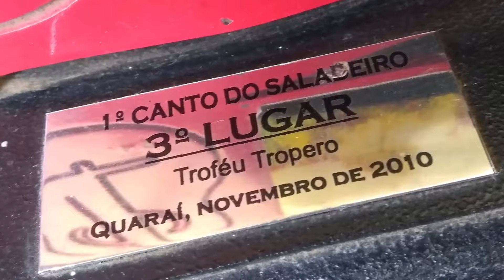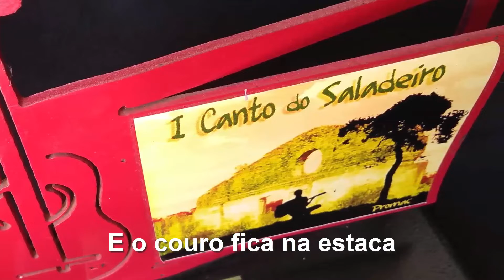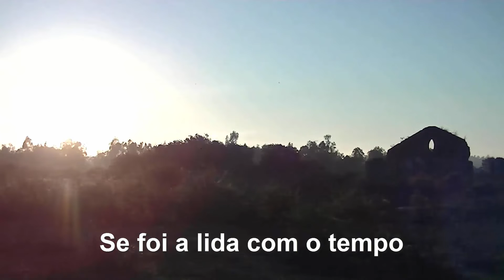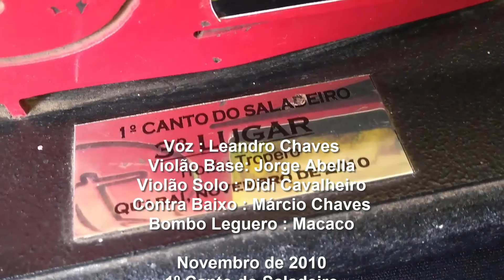CHARQUEADAS QUE NO TEMPO SE FOI - Macaco , Socó e Leandro Chaves Nov 2010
Música do 1º Canto do Saladeiro (Quarai RS)
Letra : Eugenio Carlos (macaco) e Angelo Augusto (Socó)
Melodia : Leandro Chaves